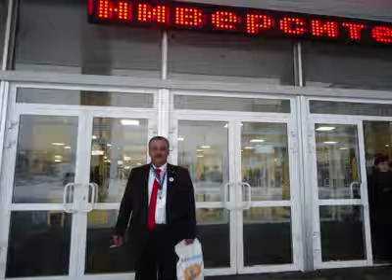رفيق ميسر جفت دموعي دعنا نغني قليلا